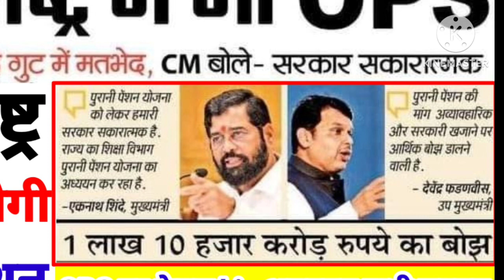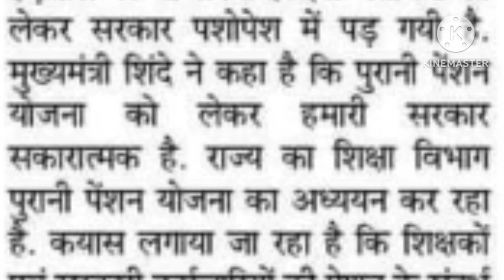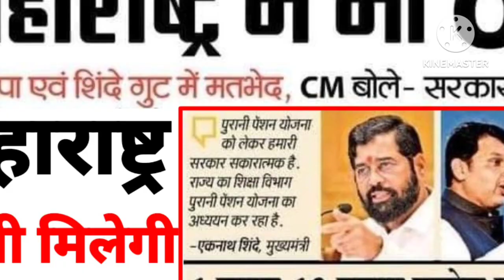Now differences between OPS,CM and Deputy CM in Maharashtra too!bjp does not agree on ops,all agree